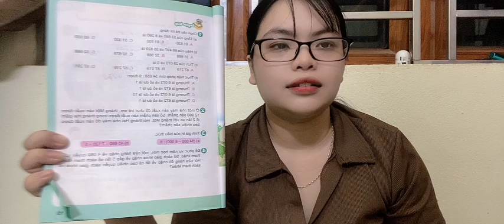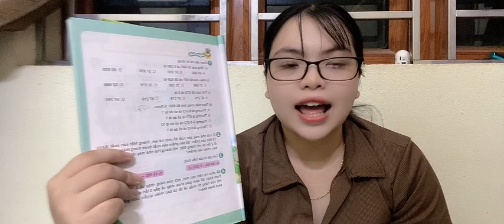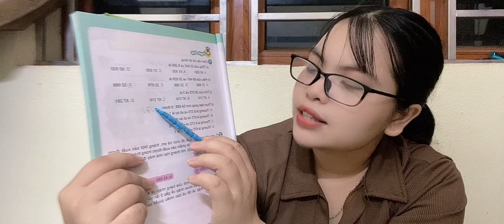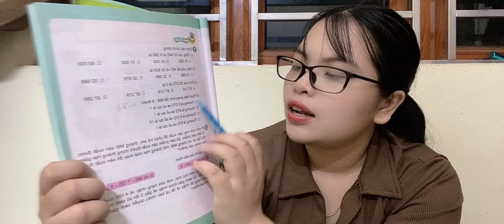ôn tập về các phép tính trong phạm vi 100000